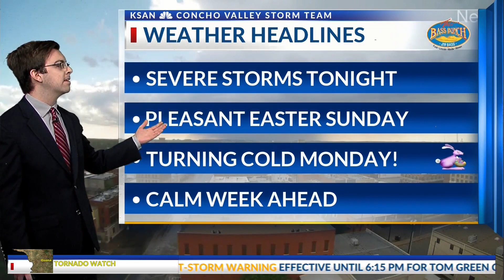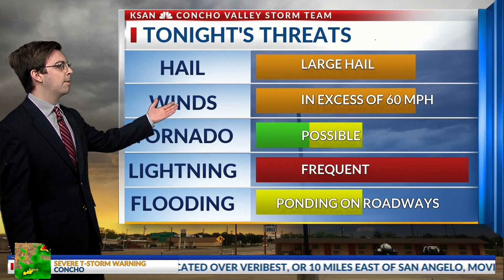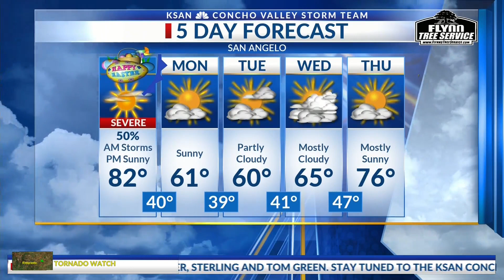KSAN Storm Team 6pm Forecast Update - Saturday April 11, 2020